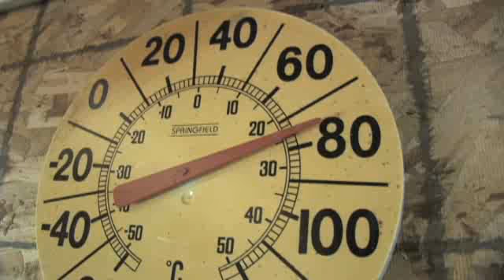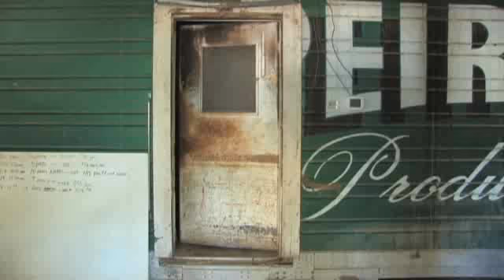Maggot farm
Raising maggots is a fetid but serious job. Pam and Dennis Ponsness of The Forked Tree Ranch in Boundary County, Idaho have made a profitable business out of selling fly larvae.